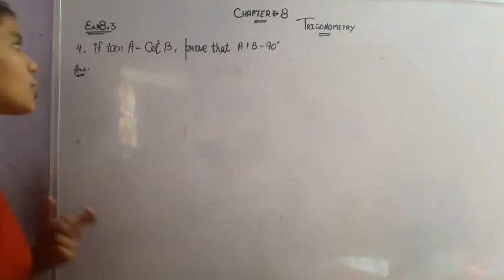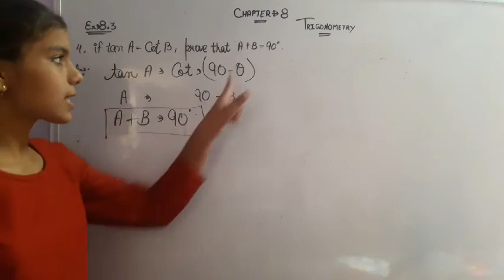Class 10th MATH NCERT ex 8.3 q.4 chapter 8 Trigonometric